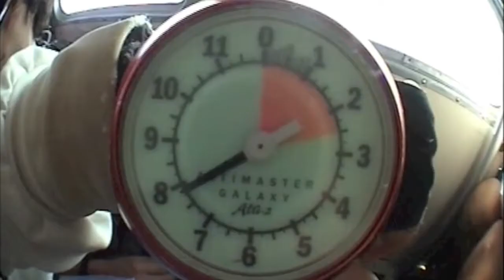Trailer locos por saltar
Aquí está el trailer de la edición extendida del salto en Tandem para este otoño. Será presentado en el festival de Donosti y además, James Cameron se ha ofrecido para hacer la versión 3D